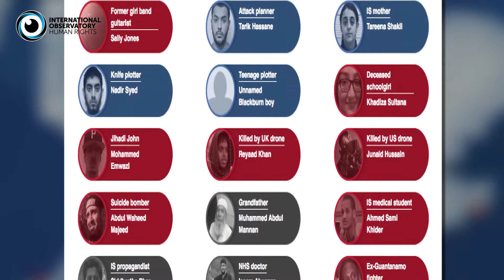How did terrorist recruiters brainwash an A-student - how can parents protect their kids?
Nicola Beyahya mother of Rashid a British teenager who joined ISIS shares the story of his radicalisation & death with teenagers.